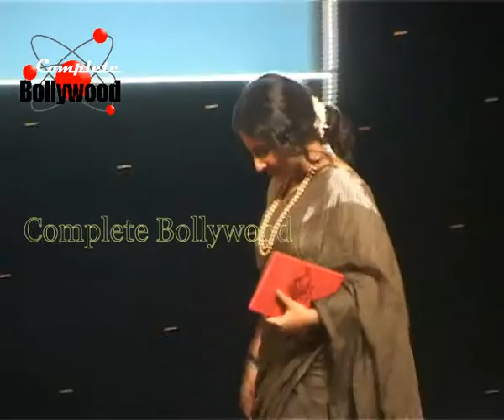Vidya Balan speaks about her life as guest at award function 2